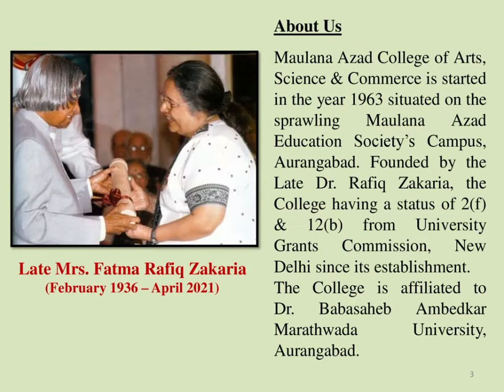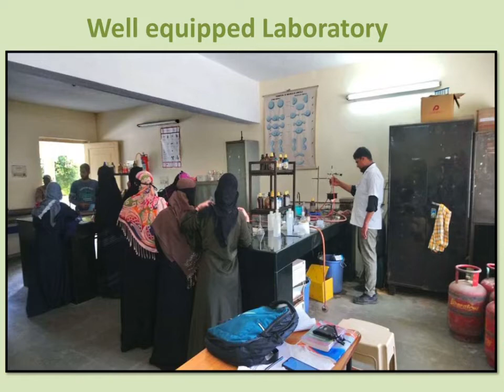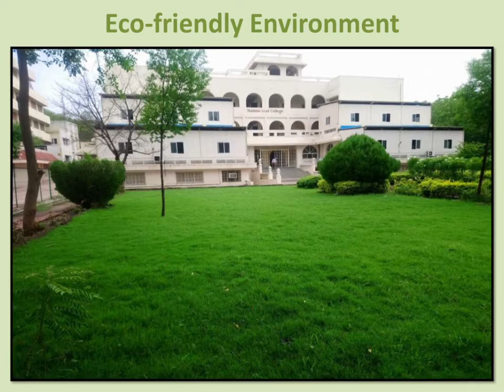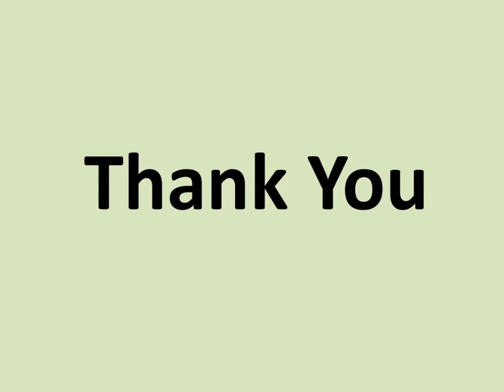Dr. Rafiq Zakaria Campus Maulana Azad College Of Arts,Science & Commerce Rauza Baugh Aurangabad....